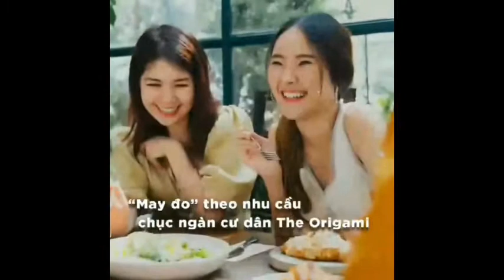Shop Origami Vinhomes Grand Park Thủ Đức [Thông tin giới thiệu]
Shophouse The Origami Vinhomes Grand Park Quận 9 với quy mô hơn 300 căn shop khối đế nằm tại tầng trệt các toà căn hộ thuộc phân khu The Origami.

Shop Origami Vinhomes Grand Park là loại hình vừa kinh doanh thương mại, đầy tiềm năng phục vụ lượng cư dân hiện hữu tại 44.000 căn hộ tương đương hơn 100.000 người tiêu dùng tại đây và lượng khách hàng khu vực xung quanh.

Với công năng thương mại kinh doanh mang lại nguồn thu nhập thụ động cao mỗi tháng từ việc cho thuê hoặc tự doanh sản phẩm Shophouse phân khu The Origami đang được đông đảo khách hàng và nhà đầu tư quan tâm.
TIN TỨC LIÊN QUAN:
-► Pháp lý sở hữu nhà phố Shop & Shophouse Vinhomes Grand Park
-► Shophouse Vinhomes Grand Park quận 9 sở hữu lợi thế kinh doanh
-► Khu căn hộ The Origami Vinhomes Grand Park thiết kế đậm chất Nhật